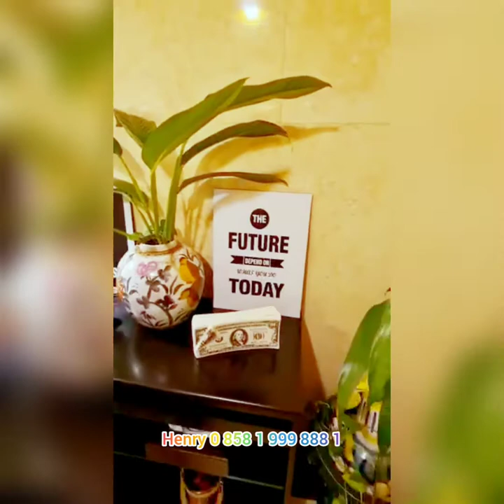BELLAGIO MANSION PENTHOUSE For Sale Brand New Unit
• Apartment Name: Bellagio Mansion
• Location: Jl. Mega Kuningan Timur 2 Kav. E4 No. 6, Kuningan, Jakarta Selatan
• Tower/Floor/View: PENTHOUSE/CITY
• Size: 315M2
• Bedroom: 3
• Bathroom: 3
• Study Room: 1
• Maid Room: 1
• Maid Bathroom: 1
• Condition: Fully furnished
• Rented Price : US$ 7,500 / month for minimum 1 year lease
• Selling Price : Rp. 15 bio nego
• Facility: 24 hours security, lift with individual access card, swimming pool, fitness center + sauna, Tennis court, function hall, car park space, mini market, ATM 24hours, laundry, taxi pool, TV Cable and high speed internet access and many more.
• Additional Info:
• Strategic location. Comfortable living environment. Very good building-management. English-speaking service. The Bellagio is the best location for Your living, business and leisure in South Jakarta.
• Near to Central Business District (CBD), Embassy (Australia, Singapore, India, Dutch), Mall and Trade Center (Ambassador, Ciputra World, Lotte Mart.
• Other available units as follows :
• Tower/Floor/View: Any Tower / Any floor / City and Pool
• Size: 112m2 / 145m2/198m2/Penthouse
• Bedroom: 2 / 3 / 4 / 5
• Bathroom: 1 / 2
• Study Room: 1 ( depend on size )
• Maid Room: 1 ( depend on size )
• Maid Bathroom: 1 ( depend on size )
• Condition: Fully furnished
• Selling Price: Call for details
• Rent Charge:
• 2 BR= $ 1700 – $2100/month
• 3 BR= $ 2100 – $2400/month
• 4 BR= $ 2700 – $3200/month
• PENTHOUSE - --$4000/month
• All prices are negotiable.
• Minimum  6 months rent and pay in advance
HENRY PROPERTY
oIG : @henryrwpk
oTelp & WA :  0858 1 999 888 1
oWeb : henryproperty01.agent.co.id